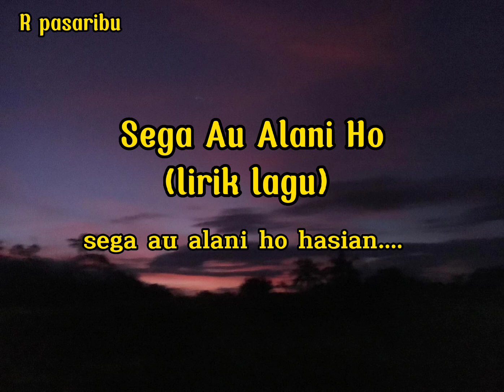Lirik Lagu Sega Au Alani Ho~(Batak version)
salam sehat